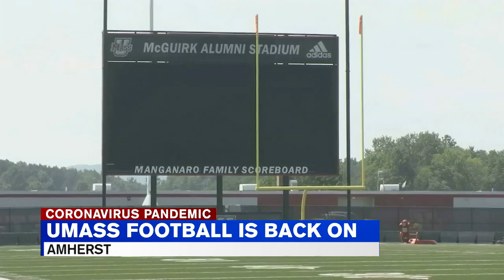UMass announces plans for fall 2020 football season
The university's athletic department had announced on August 11 that they would postpone football until the spring due to the coronavirus pandemic.